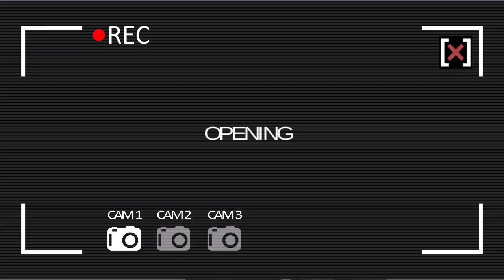Bigfoot Monster Hunter Hell Mode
Bigfoot can be smarter and faster in hell mode.

Hunt down the Bigfoot!

Bigfoot Monster Hunter is FPS horror survival where you play as a brave hunter who looks for a mysterious monster beast deep in the northern forest! You have heard the rumors that a lot of people got lost in the forest and later found dead. A lot of people who went on finding bigfoot just dissapeared. Knowing that this adventure might be very dangerous you prepared for it. In your arsenal you got small spy cameras, bear traps, hunting rifle, flashlight and all the stuff that might be useful. The goal is very easy - track and hunt down the monstrous beast. But be careful or the Bigfoot is going to tear you apart!

You have to act really smart while tracking the Sasquatch. This monster have already killed a lot of people and it knows what to do. Always remember that in any moment a hunter may become a prey. Place traps, set up cameras to look around and always be ready for an attack from behind. This thing is clever and already know your weak sides.

Bigfoot Monster Hunter has three difficulties so when you finish the first one, you will be able to test your strength on another level of difficulty. We promise you it won’t be easy. So if you are a fan of hunting games and hunting simulators, if you want to hunt down mysterious creature and be a brave and fearless hunter than Bigfoot Monster Hunter is a perfect pick for you! Good luck and good hunt!